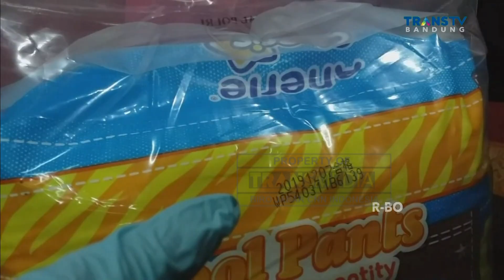Polisi gerebek Gudang Penyimpanan Popok dan pembalut Kedaluarsa